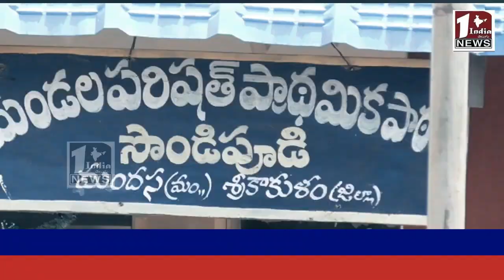విశాఖ పాడేరు లో నిరుపయోగంగా సెల్ టవర్ ...